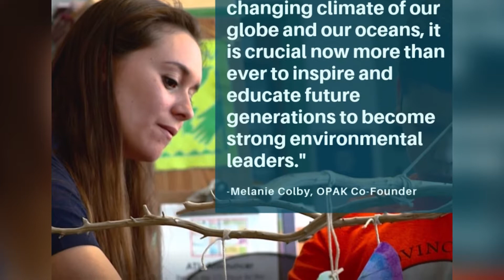OPAK - Ocean Protection Advocacy for Kids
OPAK is a nonprofit engaging students through marine science, art and advocacy workshops. Visit their new location at The Center Hill Preserve at 158 Center Hill Road in Plymouth to see how you can inspire the next generation of ocean ambassadors!

This PSA was produced by PACTV as a community service. PACTV is a nonprofit organization serving Duxbury, Kingston, Pembroke, and Plymouth.